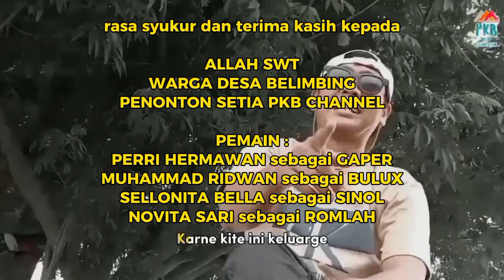PKB Channel "PERKARA BUBUR JADI BABAK BELUR" (Keluarga PKB) Eps 5